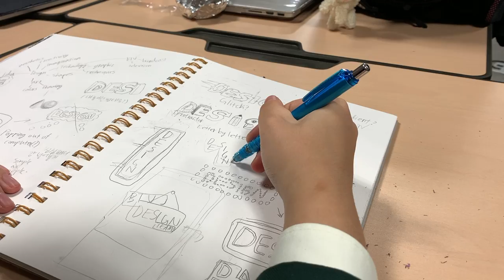Branksome TV promotional video / Directed by Ran Seo